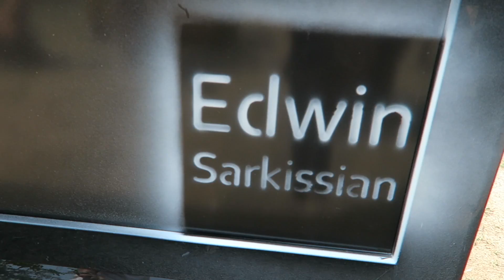JUMPING BEHIND CHAIR SAVE YOU from a bullet?